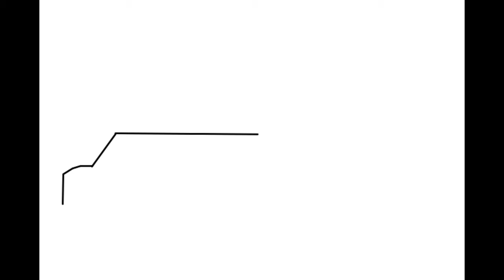Draw a Limousine For kids | Learn How To draw a Limousine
In this short video we show you how a child can easily draw a Limousine
Learn to draw by looking at the video , pausing and copying if needed

This drawing was done by a 6 year old on a touch screen tablet but the concept is the same

For a Fun Animal puzzle video Watch : "Animal Puzzle - Find the animal | Panda Bear Puzzle | Kids Learn Animal names "